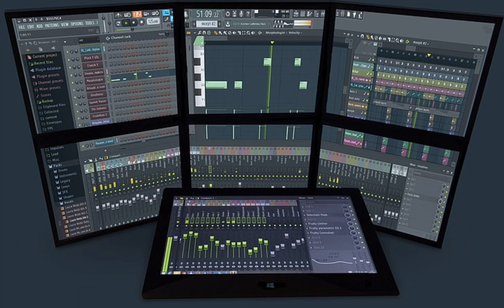Kolo Instrumental 03 FL Studio Template